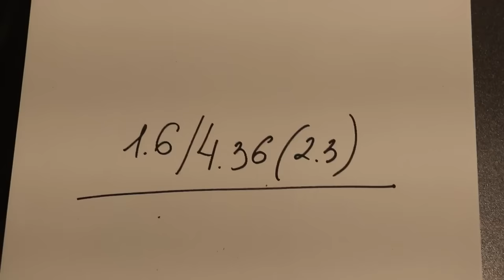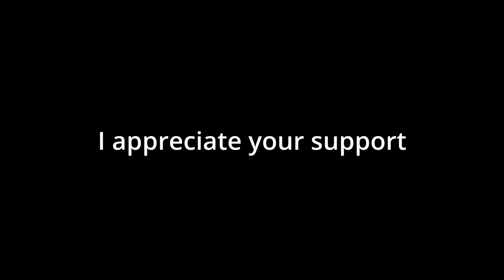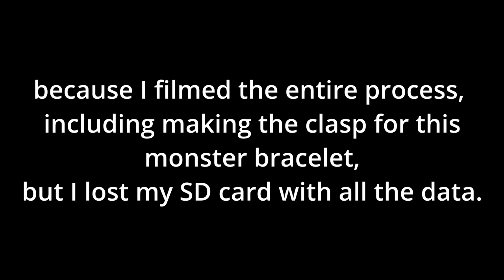Making Monster Silver Bracelet